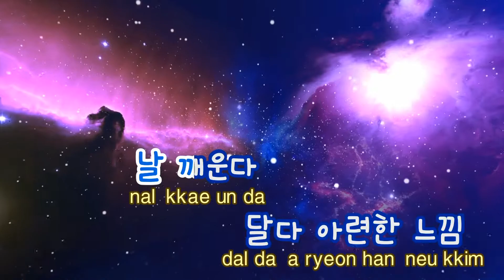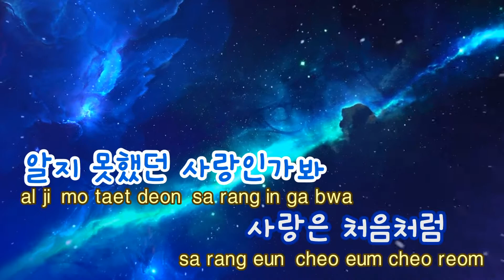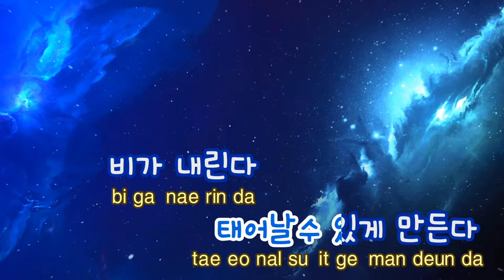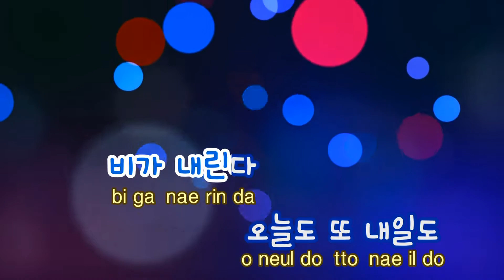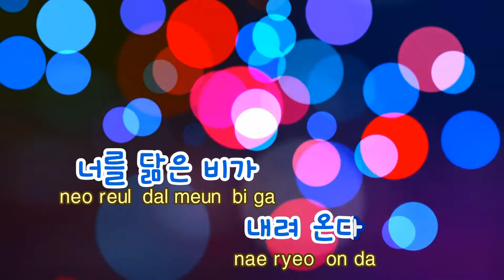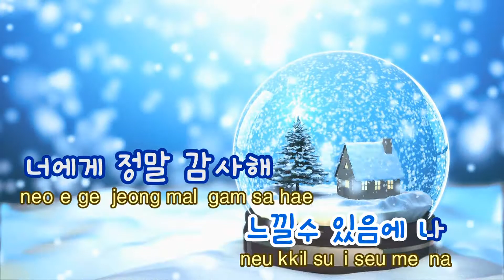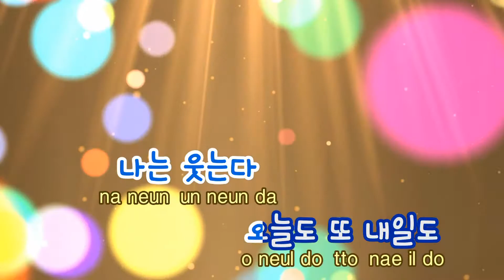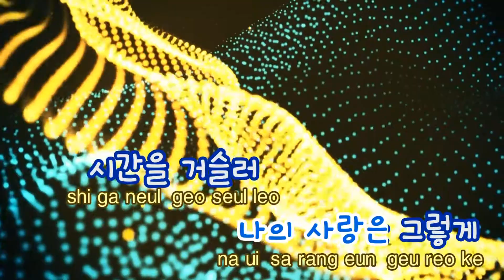[TJ노래방] 봄비(구가의서OST) - 백지영 / TJ Karaoke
봄비(구가의서OST)  --  백지영

▶ ZillerSong Mobile : Android/IOS
▶ K-POP STAR Global Package : Android/IOS
▶ TJ TV Karaoke (Korean ONLY) : KT OllehTV , LG U+TV, SK BTV